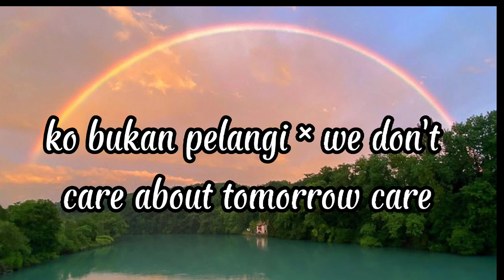ko bukan pelangi × we don't care about tomorrow remix slow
original music by : justy aldrin and  Nova nada

selamat mendengar semoga terhibur 😊